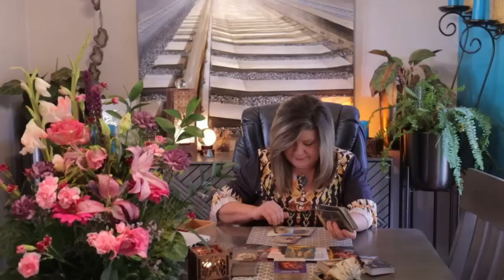TAKE THE MONEY AWAY FROM THIS 3RD PARTY AND SEE WHAT IS LEFT! THIS ME ME ME SITUATION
ENDS IN A TOWER